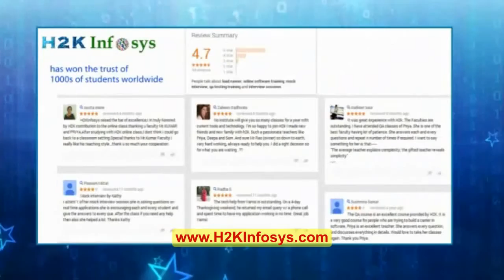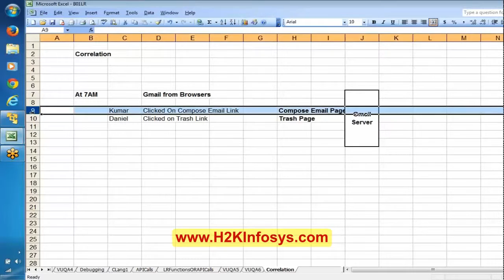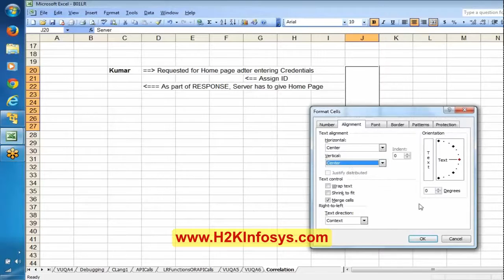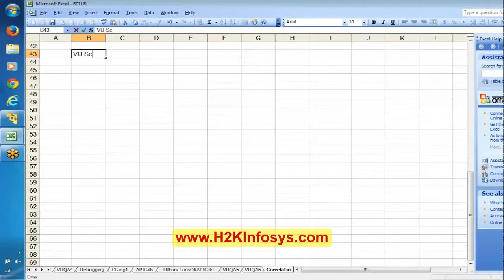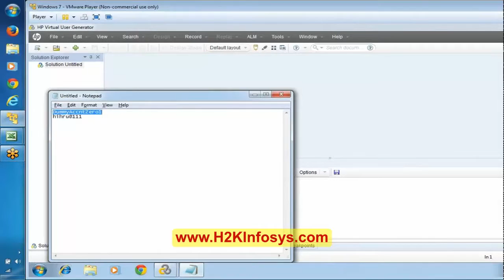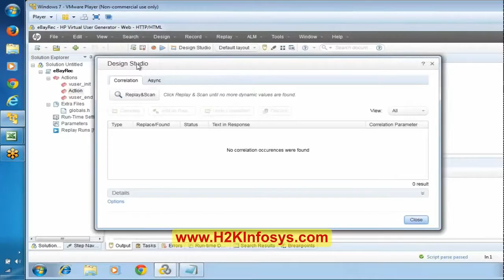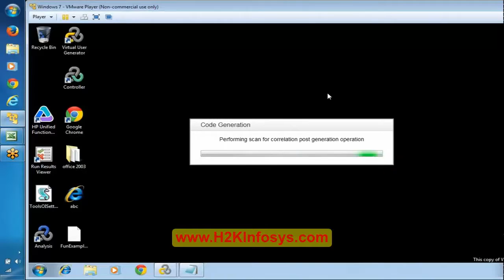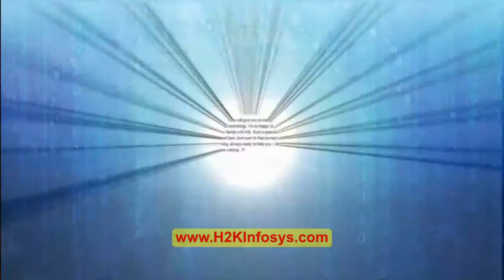HP Loadrunner Correlation Part 1 Tutorial 7